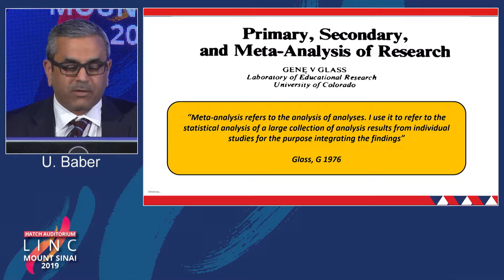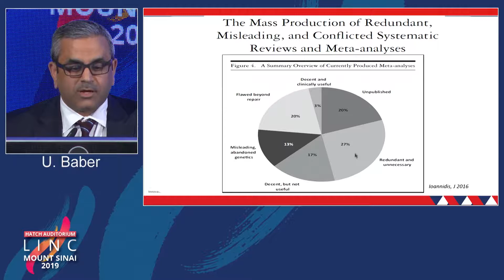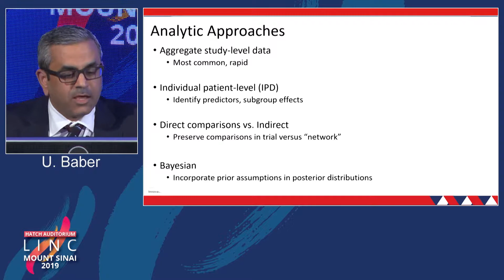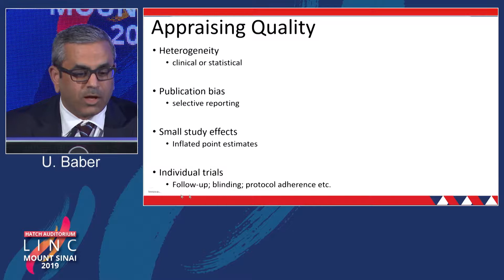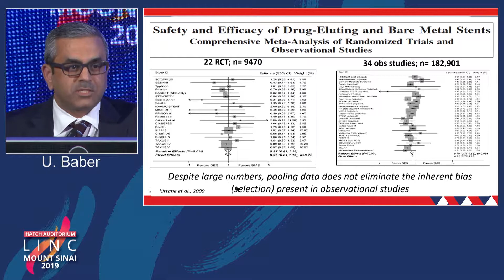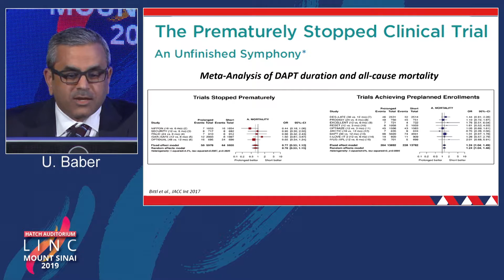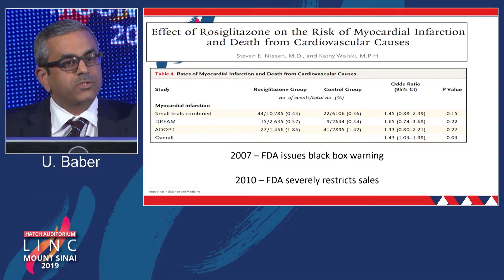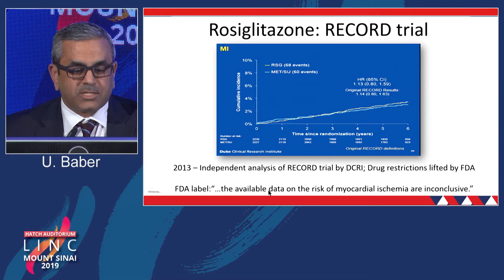Hatch D1 - Interpretation of Meta-Analysis: Critical Insight for a Clinician - Dr. Usman Baber